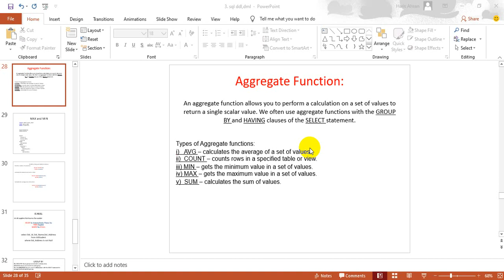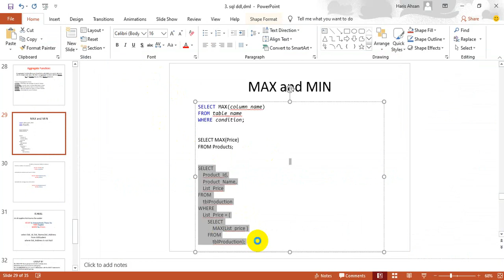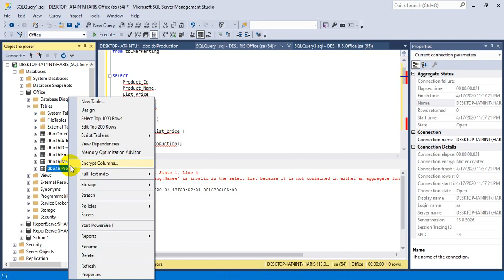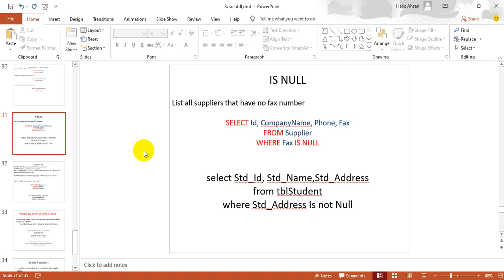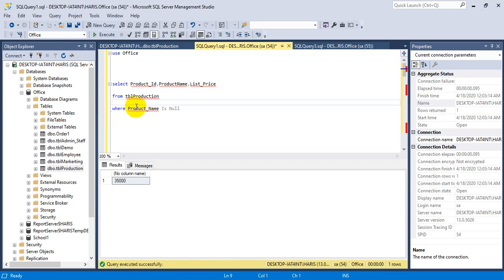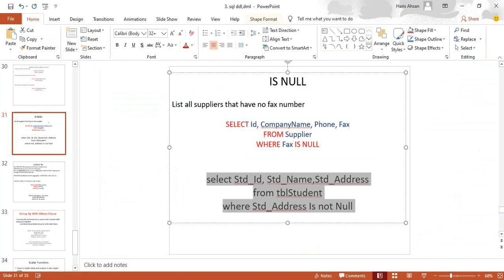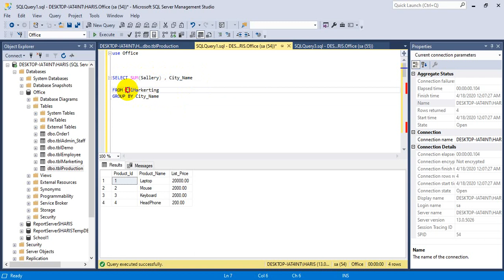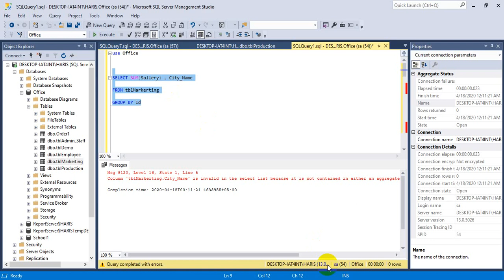Aggregate Function in SQL Server in urdu / hindi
An aggregate function allows you to perform a calculation on a set of values to return a single scalar value. We often use aggregate functions with the GROUP BY and HAVING clauses of the SELECT statement.

Types of Aggregate functions:
i)   AVG – calculates the average of a set of values.
ii)  COUNT – counts rows in a specified table or view.
iii) MIN – gets the minimum value in a set of values.
iv) MAX – gets the maximum value in a set of values.
v)  SUM – calculates the sum of values.